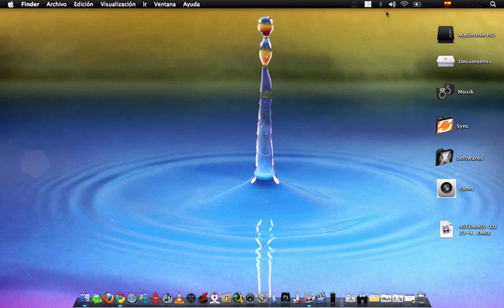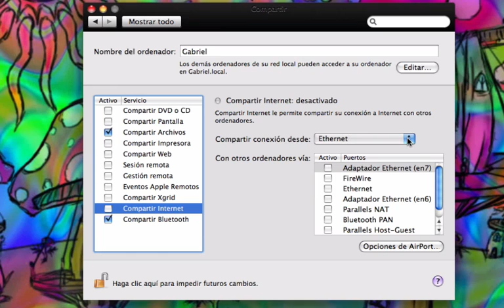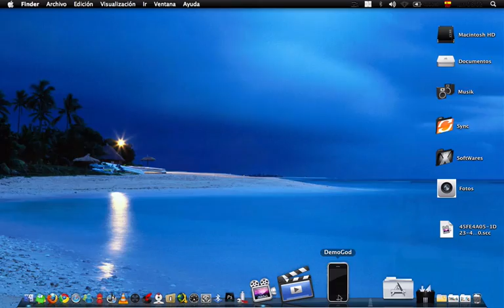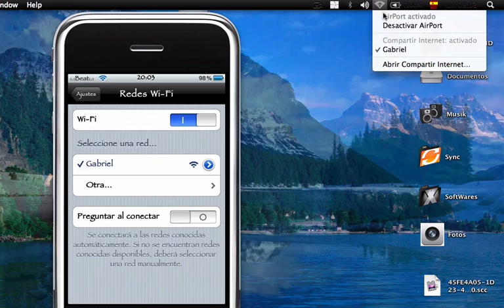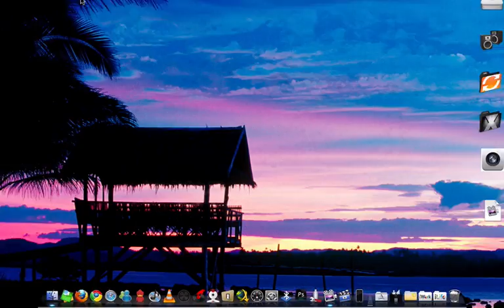Conexion inalámbrica con un modem sin WIFI con Mac OS X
Hay veces que tenemos un modem sin conexión Wifi y solo es por cable LAN y tenemos una LapTop, celular, ipod entre otras y no podemos conectarnos en nuestra casa inalámbrico.

Ahora puedes compartir tu Red LAN a Inalámbrica con tu MacBook, Pro, Air y iMac.
(Usuarios Windows. También se puede, Les informare en mi Canal en este Mes de Febrero 2010 estén pendientes.)

Mac OS X Como:

- Preferencias del Sistema
- Internet y Redes - Compartir
- Seleccionar Compartir Internet  "OJO : Sin activar el cuadrito (no palomita).  Si lo seleccionan, desactiven y vuelvan a repetir el proceso"
- Verificar "Nombre del Ordenador" ya que este aparecerá en los aparatos que nos queremos conectar vía inalámbrico.
- "Compartir Conexión Desde"  Seleccionamos  "Ethernet"
- "Con otros ordenadores Vía"  Seleccionamos   "AirPort"
- Ahora si seleccionamos el cuadro de "Compartir Internet"
- Aparecerá un cuadro de dialogo y damos click en   " INICIAR·".
- Ahora revisa tu aparato y veras que tienes Internet Inalámbrico.
Opcional al cerrar:
- Cerramos el candado y/o Cerramos "Preferencias del Sistema".

Ahora tendrás internet Inalámbrico.

Para desactivarlo

- Preferencias del sistema.
- Desactivamos "Compartir Internet".